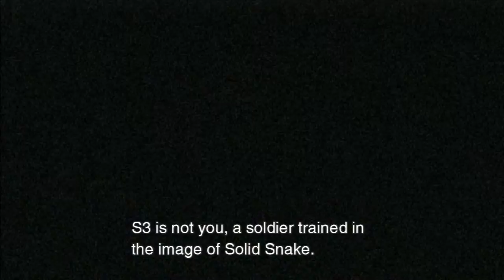Let's Re-Play Metal Gear Solid 2: Substance Part 8 (Part 5)